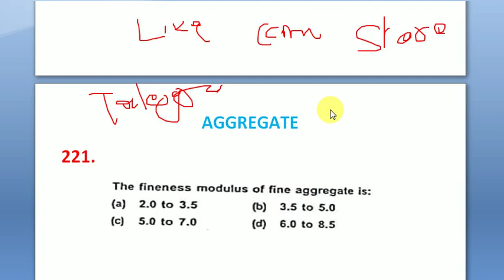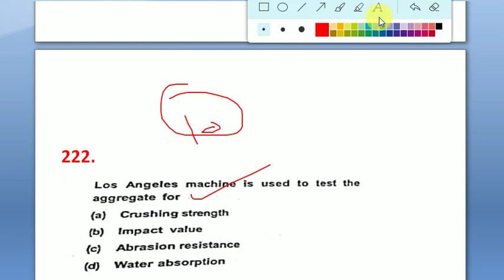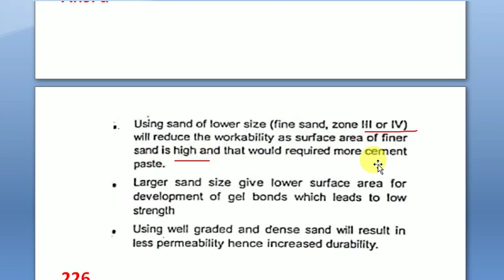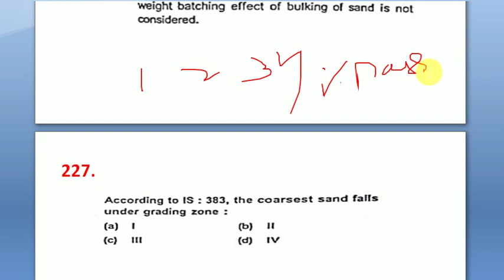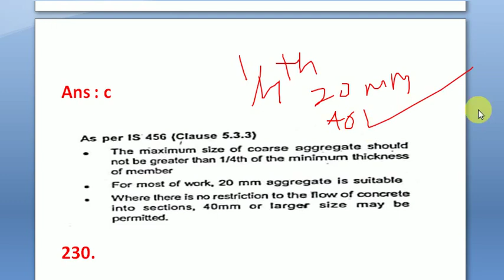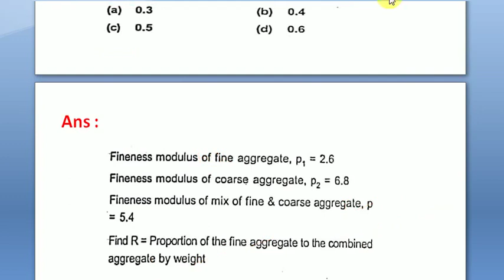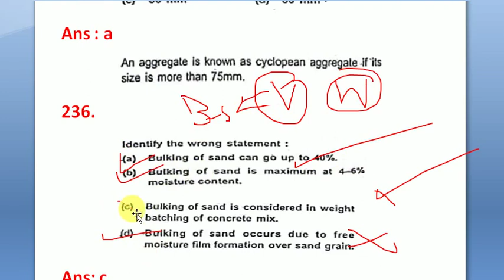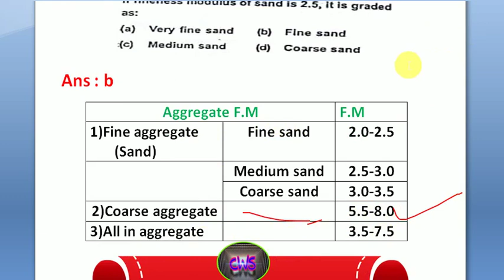civilwithsudheer PART-14 OF 500 previous year question series on BMC SSCJE, KPSC AE JE,EXAMS.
FOR CIVIL ENGINEERING COMPETITIVE EXAMS LIKE  KPSC AE/JE(CIVIL), KPWD AE /JE ,   SSC JE , RRB JE CIVIL VIDEOS AND OBJECTIVE TYPE QUESTIONS ON CIVIL ENGINEERING FOR ALL VIDEOS SUBSCRIBE OUR CHANNEL "CIVIL WITH SUDHEER" TO SUPPORT US TO SERVE YOU FREE WITH GOOD CONTENT WITH CORRECT INFORMATION IN CIVIL ENGINEERING.

WE ALSO UPDATE OF LATEST GOVERNMENT JOB NOTIFICATION OF KARNATAKA AND OTHER STATE GOVERNMENT JOBS NOTIFICATION AND ALSO  CENTRAL GOVT JOBS THOSE ARE RELATED TO CIVIL ENGINEERING.